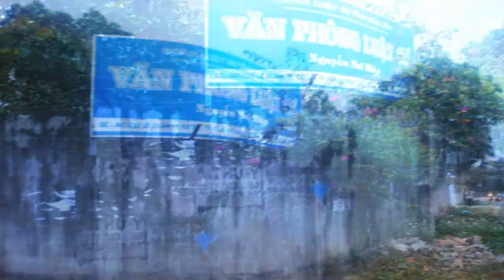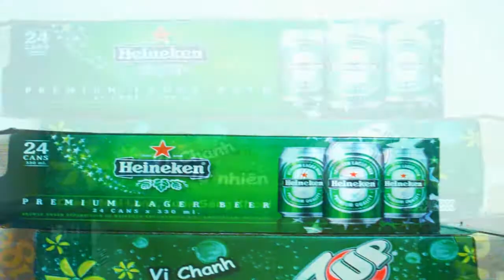My Home - Buon Ma Thuot - Vietnam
My Home - Buon Ma Thuot - Vietnam by poseidon1210
My home in Festival " Tết "